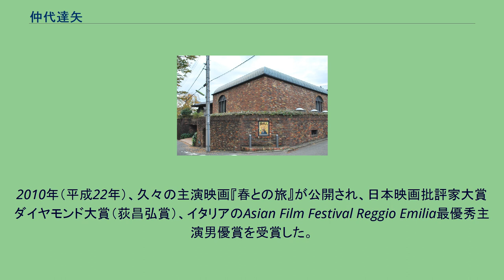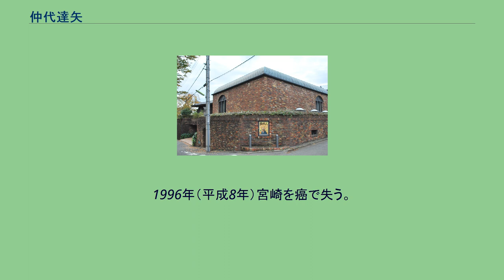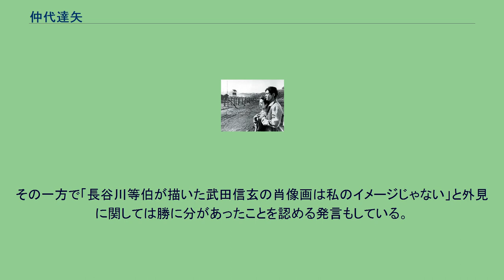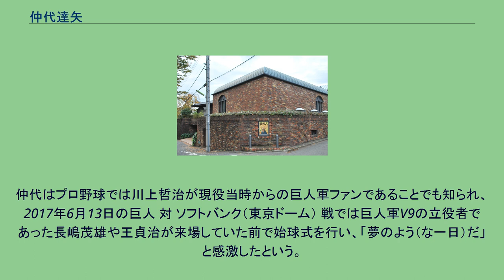仲代達矢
仲代 達矢（なかだい たつや、1932年12月13日 - ）は、日本の俳優。
無名塾主宰。
愛称はモヤ。
仕事所属。
本名︰仲代 元久（なかだい もとひさ）。
劇団俳優座出身で演劇・映画・テレビドラマで活動を続け、出演作が国内外の多くの映画賞を受賞する日本を代表する名優の一人とされている。
東京市目黒区五本木生まれ。
父親は茨城県の農家出身で京成電鉄のバス運転手、母親は五反田小町と呼ばれた薬局の看板娘であった。
父の転勤により千葉県津田沼に移るが、小学校2年生の時に父親が死去し、東京都世田谷区瀬田に移り、用賀の小学校に転校。
やがて一家で青山の弁護士事務所の留守番をすることになったため、青山の青南小学校に転校するも、一家は極貧状態で弁当のおかずもなく、母親は教師から「ここはあなた方のような貧乏人が来る学校ではない」とののしられたという。
戦時中は母を青山に残したまま調布市仙川の寺に疎開。
1945年4月、小学校を卒業して青山に引き揚げると、母が住み込み先の弁護士の妾となり、弟を産んでいた。
この弁護士が仲代母子のために渋谷に家を借りたのでここに住んだが、空襲に遭って世田谷区千歳烏山に移る。
1945年、青山の弁護士の弟が教頭をつとめる東京都立北豊島工業学校に入学するが空襲が激しいため通学を断念し、ここを中退して東京都立重機工業学校を卒業、敗戦を迎える。
学制改革ののち、親戚や弟と共にポン菓子屋、中華そば製麺所を起こし、世田谷区立烏山中学校の用務員なども務めながら東京都立千歳高等学校定時制卒業。
高校卒業後、定職に就けず、大井競馬場で鑑札を持たない違法な予想屋を取り締まる警備員をしたり、学歴不問ということでボクシングの三回戦ボーイの職にありつくなどしながら、映画館・芝居見物に通う。
そんな日々の中、俳優座公演を観劇した際、千田是也の演技に感銘を受け、1952年（昭和27年）、俳優座養成所に第4期生として入所。
同期生には佐藤慶・佐藤允・中谷一郎・宇津井健らがいた。
なお、このうち佐藤允、仲代、中谷の3人は、後年岡本喜八監督作品の常連として喜八一家と呼ばれるようになり、佐藤慶も2本の岡本作品に出演している。
同期生の中で新東宝に入社した宇津井とのみ仕事上やや疎遠になった（仲代は大手映画会社では唯一、新東宝にだけは1本も出演しておらず、同社倒産後に宇津井が所属した大映への出演も非常に少ない）が、宇津井とは性格が違ったものの仲が良く、映画『七人の侍』では、ともに浪人役のエキストラとして共演している。
仲代はバーで働きながら役者修業に励んだが、この頃、俳優座へ通うための電車賃を節約するために徒歩で移動し、毎日同じ服を着て、人とはあまり話さず、目だけが異様な光を帯びていたという。
養成所時代に『七人の侍』（1954年）で、セリフなしの浪人役をつとめて映画デビュー。
養成所から仕出しで派遣された数秒間のエキストラ出演で、本来は出演作にカウントすべきものではないが、この出演で時代劇の歩き方ができなかった仲代は監督・黒澤明をいら立たせ、「俳優座では歩き方も教えないのか」と罵られ、ワンカットに朝の9時から午後3時までの半日がかりの撮影となってしまい、最終的に「いいや。OK」となった。
黒澤はこのことをすぐ忘れたらしいが、仲代にとって強烈な思い出となり、これが映画俳優・仲代のスタートとしてしばしば引き合いに出されることとなった。
1955年（昭和30年）、養成所を卒業（前年既に初舞台）、俳優座に入団した。
芸名の「達矢」は射手座生まれにちなんで「的に達する矢のごとく」と異母姉が命名した。
同年秋の公演『幽霊』で抜擢された。
この『幽霊』を見た女優・月丘夢路の推薦で、月丘の夫である映画監督・井上梅次から依頼が舞い込み、映画『火の鳥』（1956年、日活）で月丘の相手役という大役をつとめ、映画でも本格デビューを果たす。
翌年には映画『黒い河』（1957年）における冷酷なヤクザ・通称人斬りジョーの演技でも存在感を示す。
1957年（昭和32年）、俳優座所属の女優（まもなく演出家、脚本家に転身）・宮崎恭子と結婚。
映画会社大手5社全てからさまざまな好条件を提示され、専属俳優にと望まれたが、舞台へのこだわり等から、結局どの会社とも専属契約を締結せずフリーランスの道を歩み続けた。
この背景もあって、原則として「1年の半分は演劇」と定...